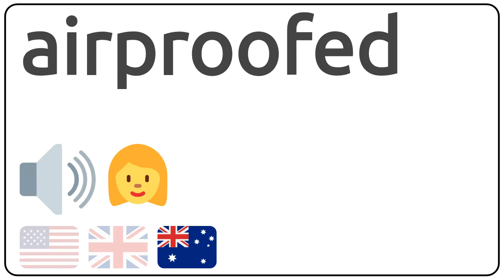How to pronounce airproofed in english?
How to pronunce airproofed in english
How to pronunce airproofed in american accent 🇺🇸?
How to pronunce airproofed in british accent 🇬🇧?
How to pronunce airproofed in australian accent 🇦🇺?

Como se dice airproofed en ingles?
Como se pronuncia airproofed en ingles?